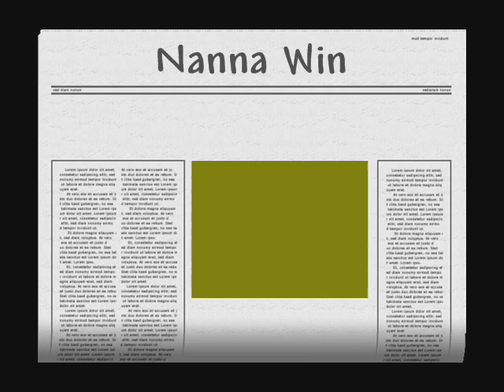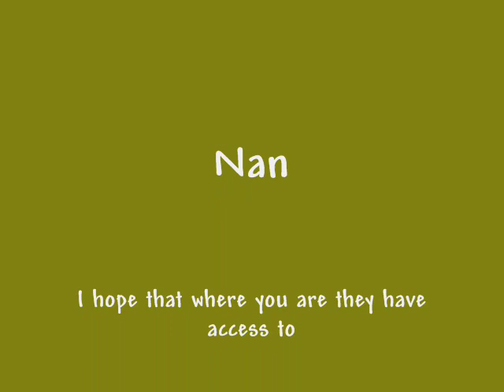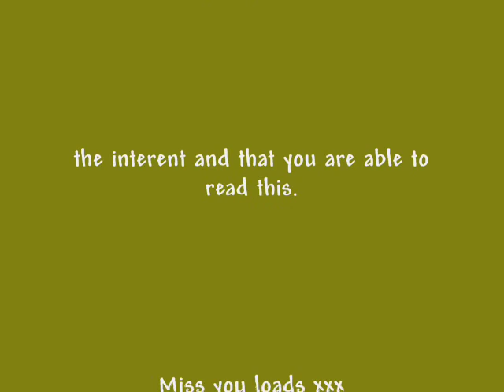Daniel O'Donnell The Old House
A tribute to my Nan. As Nans always are, she was beautiful, she was kind and ever so loving and I miss her so much as do we all.